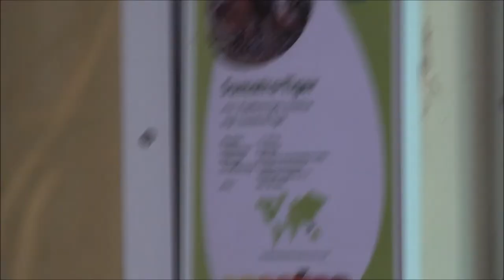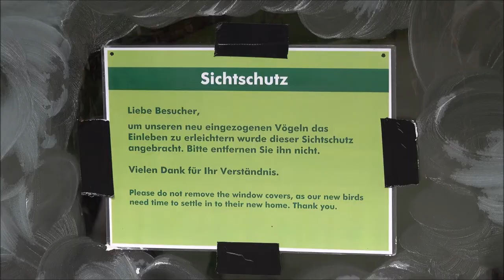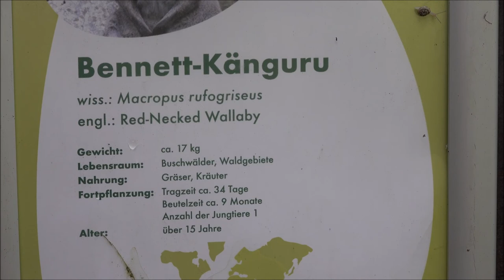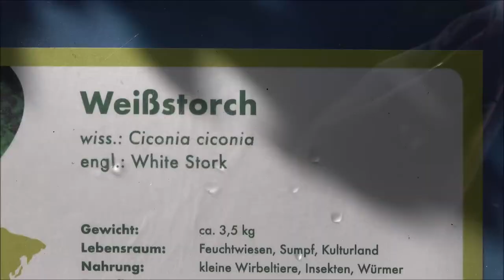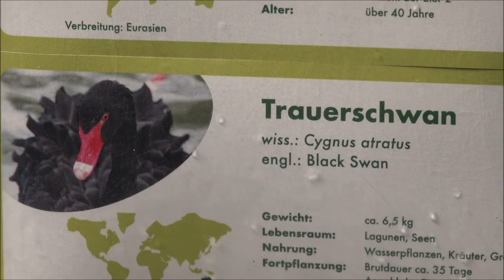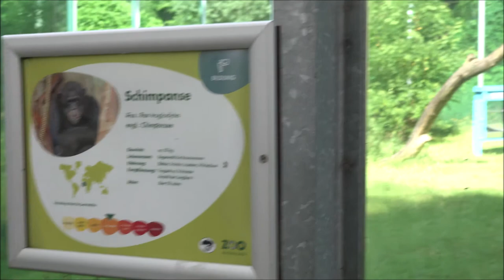Zoo Augsburg Rundgang Juli Teil 2